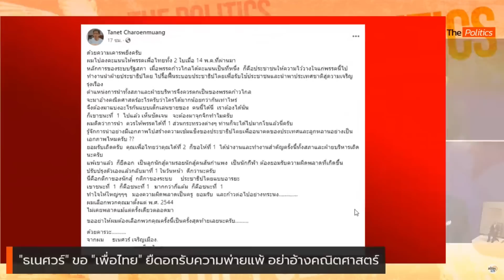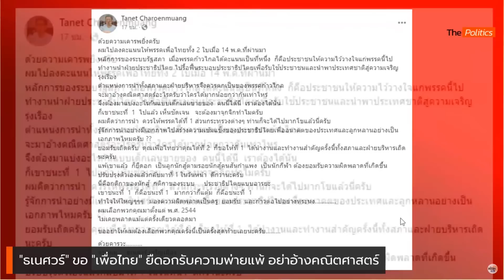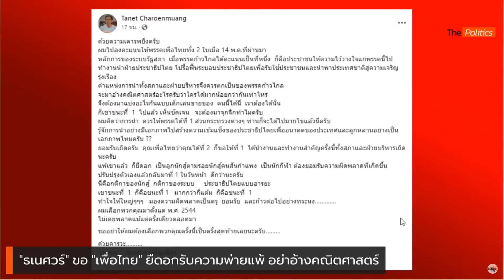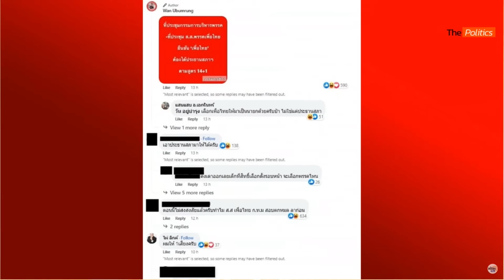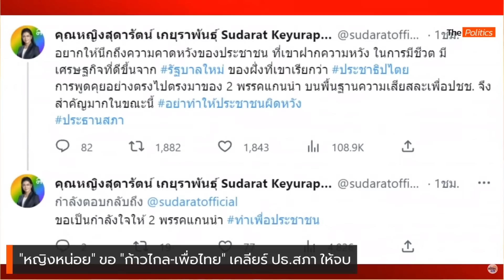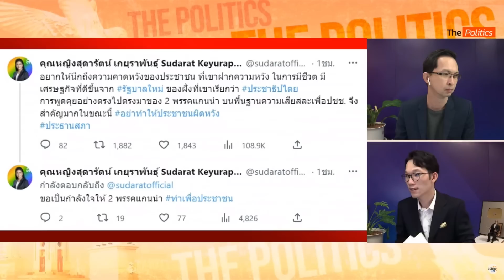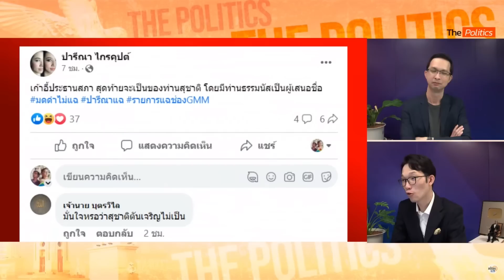หลากความเห็น ปธ.สภา อ.ธเนศวร์ ขอ พท.รับความพ่ายแพ้ -ปารีณา แฉ สุชาติมาแน่ เจอธรรมนัสโต้: Matichon TV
ประมวลความเห็นกรณีเพื่อไทยออกมาแถลงยืนกรานต้องได้ตำแหน่งประธานสภา ศ.ดร.ธเนศวร์ เจริญเมือง ศาสตราจารย์ประจำคณะรัฐศาสตร์และรัฐประศาสนศาสตร์ มหาวิทยาลัยเชียงใหม่  ระบุ ขอเพื่อไทยยอมรับความพ่ายแพ้ อย่าอ้างคณิตศาสตร์การเมือง ย้ำเลือกเพื่อไทยมาตลอด

ขณะที่  น.ส.ปารีณา ไกรคุปต์ อดีต ส.ส.ราชบุรี พรรคพลังประชารัฐ ระบุว่า   สุชาติ ตันเจริญ จะเป็นประธานสภา โดยมีท่านธรรมนัสเป็นผู้เสนอชื่อ ทำให้ ร.อ.ธรมรนัสต้องออกมาชี้แจงว่าเรื่องนี้ไม่เป็นความจริง